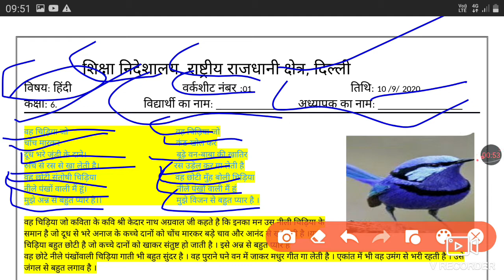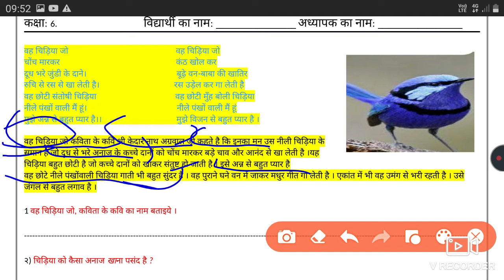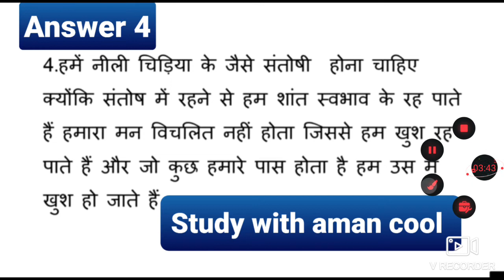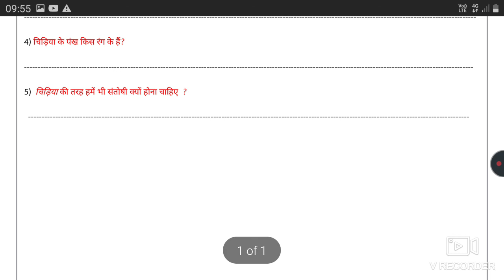WORKSHEET 01 HINDI CLASS 6TH (10/09/2020)WORKSHEETS SOLUTIONS 01 6TH CLASS DOE GNCT OF DELHI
This is the worksheet  of class  6th  of   BOTH Medium. If you have not done your previous worksheet please go to my playlist.  Any doubt of you ask me on comment section . I have to upload all the worksheet of both Medium of this week you have to check on my playlist

🤗🤗🤗Thanku🤗🤗🤗